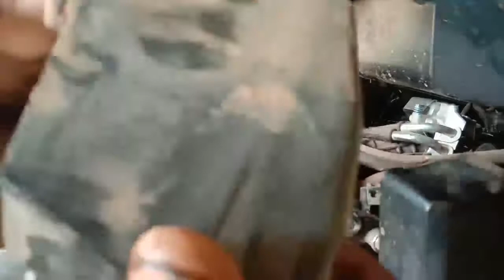Cara menangani suara kletek2 di motor vario 150 esp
Untuk kali ini sy memberikan tutorial Cara mngatasi suara kletek2di Area belakang,
Atau suara brisik,
Ketika berjalan